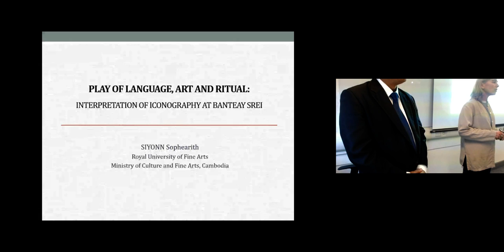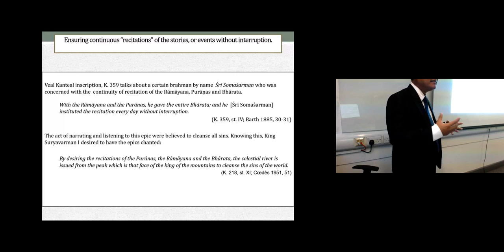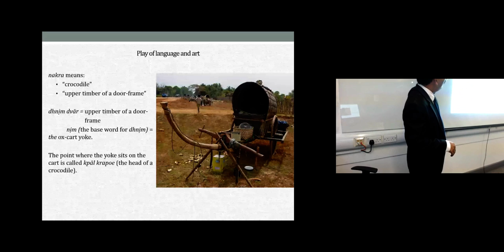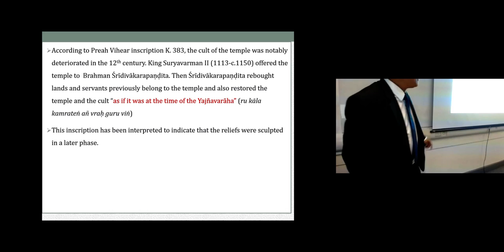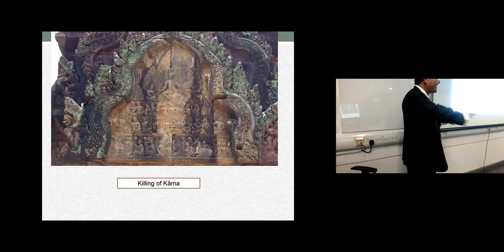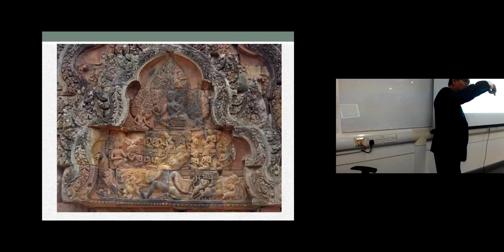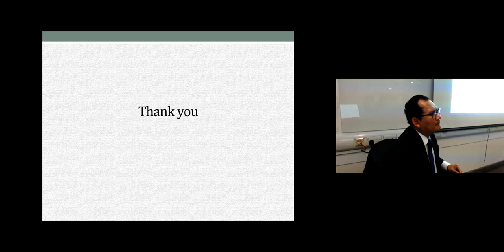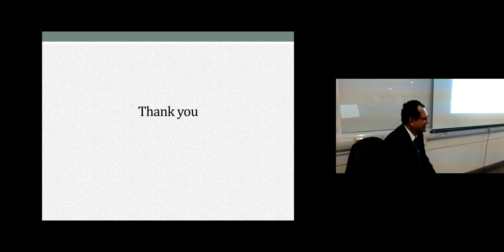The Play of Language, Art and Ritual | SOAS University of London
The Play of Language, Art and Ritual: Interpretation of Iconography at Banteay Srei Temple, Angkor was a seminar given by Siyonn Sophearith (Royal University of Fine Arts, Cambodia/UC California, Berkeley) at the Centre of South East Asian Studies, SOAS University of London on 6 March 2019.

Built by Yajñavarāha, a guru of King Jayavarman V (968-1001), and his family relatives, Banteay Srei is considered a “jewel” of Khmer architecture. The 10th century temple presents unique characteristics, starting from its “pink” color, its finely and meticulously sculpted reliefs and, most importantly, the narratives depicted on its lintels and pediments. Drawing mainly from the great Indian epics, the Rāmāyaṇa and the Mahābhārata, as well as from the Purāṇas, most of these narratives focus on the theme of “killing”. This paper aims, firstly, to explore how intricate play on language, art and ritual can be understood to have inspired this thematic choice; and, secondly, to explore the meaning of the Indic ‘killing’ theme in the  Khmer socio-religious context of the time of the temple’s construction.

Speaker Biography
Siyonn Sophearith is the Director of Statistics and Planning of the Ministry of Culture and Fine Arts, Cambodia, and Lecturer in Cambodian History and Art History at Cambodia’s Royal University of Fine Arts. He undertook graduate work at the University of California at Berkeley (UCB) and is currently completing his PhD dissertation entitled, ‘A Long Cambodian Tradition of Assisting the Dead: A Historical and Ethnographic Study of Pchum Ben.’ He has a wide range of research interests including Khmer mythology, History and Art History and religious practices in Cambodia. He is the author of a book entitled Pidan in Khmer Culture (Reyum 2008), and a number of articles including ‘Cows in Ancient Cambodia: A Reflection on Indians and Indian Tradition in Khmer Society,’ in India and Southeast Asia: Cultural Discourses (CAMA 2017); ‘Neak Pean: A Purifying Tīrtha [in Khmer],’ in Udaya, Journal of Khmer Studies (2009); ‘Significance of Teanh Prot, Cambodian Tug-of-war’ in ICH Courier online; ‘The Life of the Ramayana in Ancient Cambodia: A Study of the Political, Religious and Ethical Roles of an Epic Tale in Real Time (I and II),’ in Udaya, Journal of Khmer Studies (2006, 2007). He is also a regular contributor to an online journal in Khmer, Khmerenaissance of yosothor.org, an online website dedicated to Khmer culture. Articles in Khmerenaissance include “Depictions of chess playing on ancient bas-reliefs” (2006).